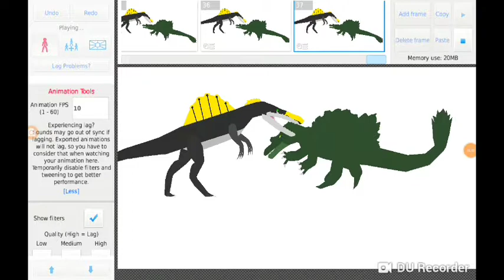Omega beast spino vs hypo spino [clash of the titans] "do not hate on the vid if hypo did not win"